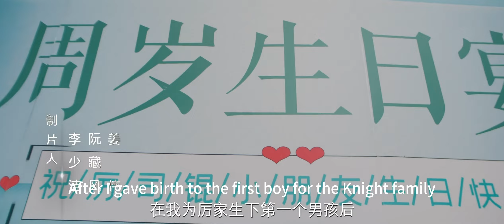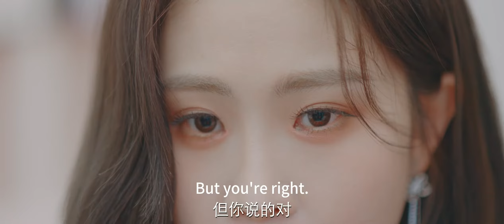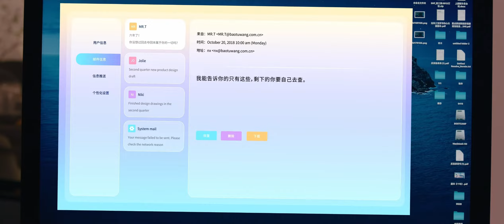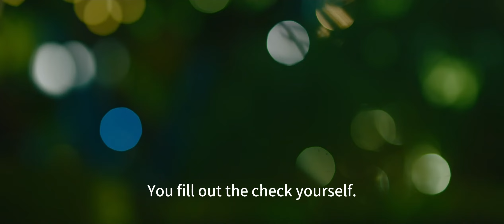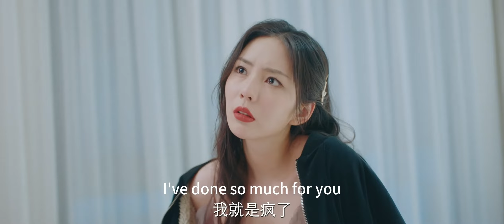【合成版 ENG SUB】爱你不言而喻 Love you is self-evident 丨雷厉风行的总裁厉玺丞 x 独立自信的美女设计师莫宁溪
▶曾遭遇众叛亲离被强行送出国的莫宁溪（徐紫茵 饰），时隔六年后，她携萌宝以知名时尚设计师的身份华丽回归，只为查明外公的死因，夺回属于她的一切，不料却和厉玺丞（胡文煊 饰）狭路相逢。绿茶妹妹，恶毒婆婆接连施恶，没想到却被他救下，从此，世间万物，她成了他的心尖宠，被强势求娶，而她却称不愿做后妈。幸得龙凤三宝神助攻，莫宁溪和厉玺丞历经六年终于走到一起，六年前的阴谋和外公之死的真相也被揭开。
▶共计：20集
▶主演：胡文煊、徐紫茵